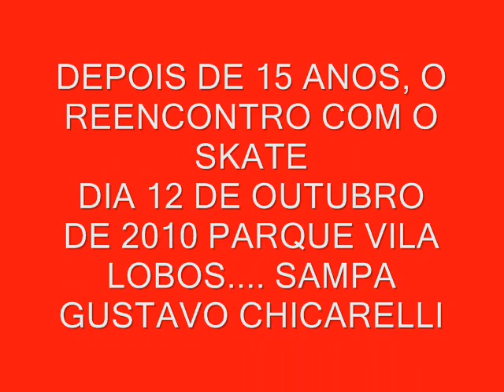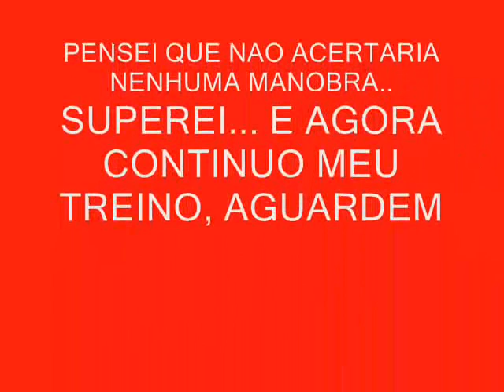CHICARELLI REENCONTRA SKATE APÓS 15 ANOS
GUSTAVO CHICARELLI